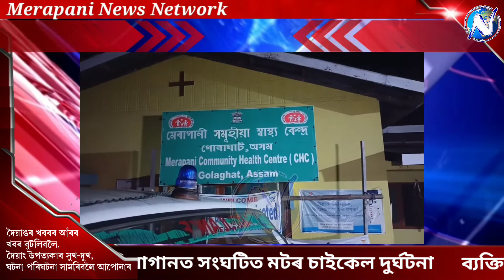Accident at Merapani